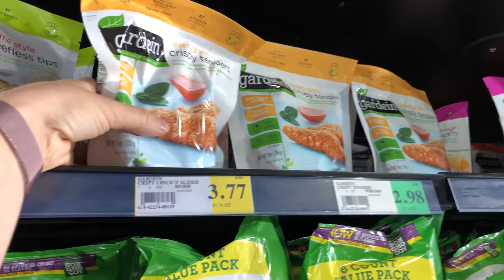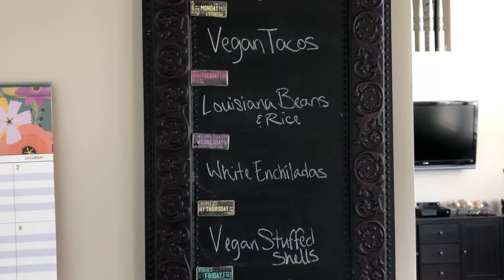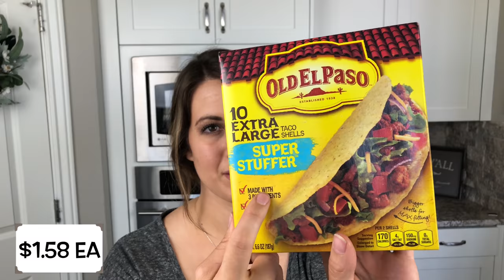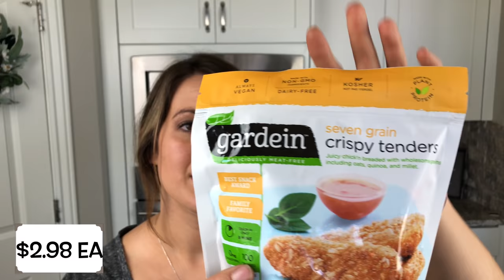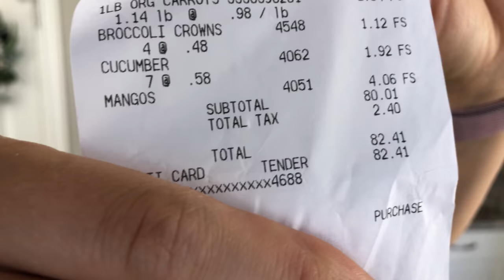$82 PLANT BASED GROCERY HAUL :: HEALTHY VEGAN GROCERY HAUL WITH MEAL PLAN & PRICES :: WINCO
Hey guys! Welcome back to another weekly grocery haul! This week I went to WinCo as I usually do, and we got lots and lots of food since we have been out of town for the past couple of weeks. I was so happy to stay in budget since this was a stock up haul from being on vacation, but we thankfully did have lots of staples left in our pantry & freezer. Also, our family is also newly transitioning back into being plant based / vegan (we were plant based a few years ago when Luke and Liam were younger). So this haul will have no meat or dairy!  I hope y'all enjoy this plant based grocery haul! As always I've include the prices of each item!

♥️Amanda

Products I get asked about ::
GoWise Air Fryer
Vitamin 5200 Blender
Instant Pot DUO60 6Qt 7 in 1
Noah's Amber Necklace
Shark Steam Mop
e-cloth Glass & Polishing Cloth - 2 pack

These are the items I use for my videos ::
Camera – iPhone 8 Plus
Editing Software :: Final Cut Pro X
Lighting Kit
Lapel Microphone

PLANT BASED GROCERY HAUL :: HEALTHY VEGAN GROCERY HAUL WITH MEAL PLAN & PRICES